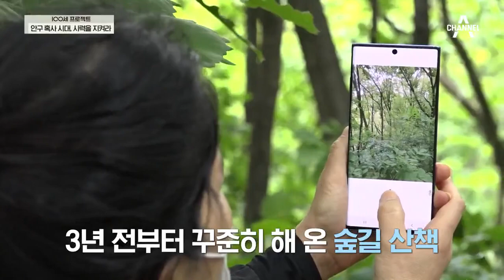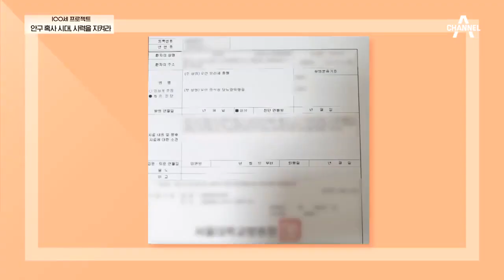＊황반변성을 이겨낸 주부의 꿀팁＊ 눈 마사지로 노안까지 방지하자↗ | 100세 프로젝트 11 회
숲길 산책과 수분 섭취 그리고 눈 마사지까지!
황반변성의 악화를 막아내고 노안 방지에도 성공한 주인공★